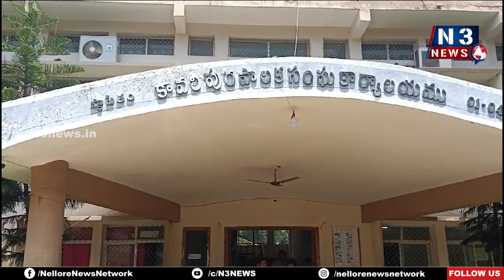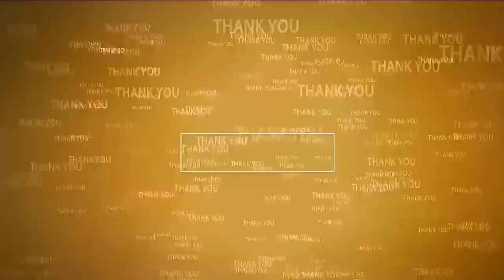సమావేశాలతో కాలయాపన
- కూటమి ప్రభుత్వం రెండు నెలలుగా చేస్తుంది ఇదే..
- కావలిలో మున్సిపల్ వర్కర్స్ ఆందోళన
- డైలీ కూలీలకు వేతనాలు ఇవ్వలేదని భిక్షాటనతో నిరసన